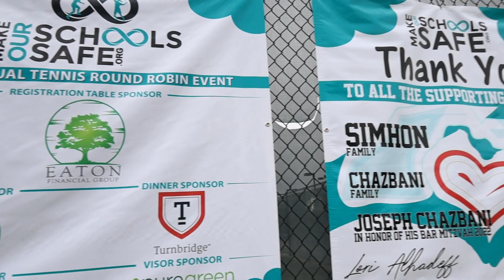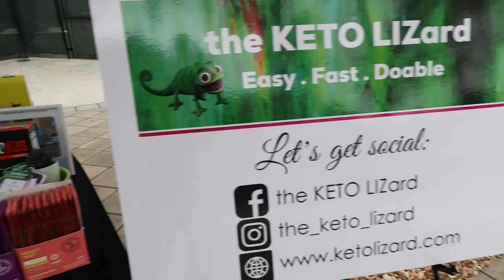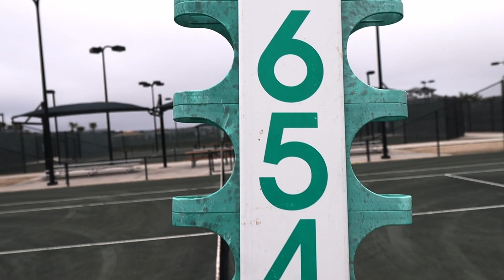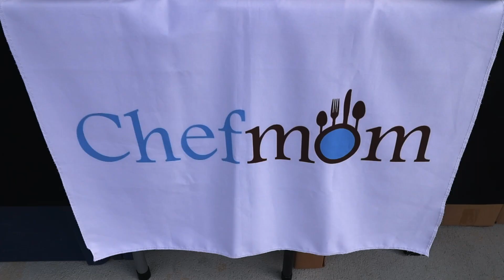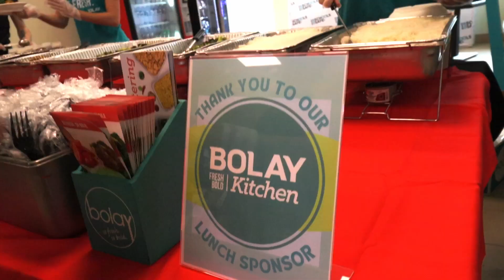Moss Tennis Highlights 2022